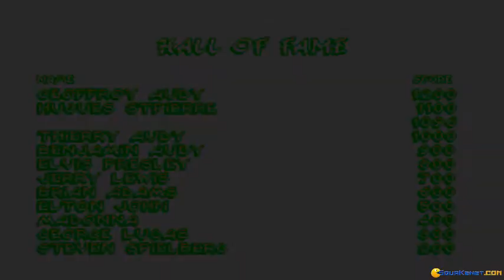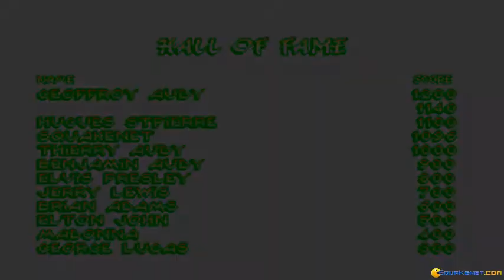Antagony gameplay (PC Game, 1995)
Introduction and gameplay for Antagony, Dos PC game produced by Triniti Software in 1995
Antagony is a decent fighting game, a 2D with cartoon graphics. There are 7 fighters you can choose from in the game, with the typical number of gameplay options: VS mode, human vs. computer, and tournament.